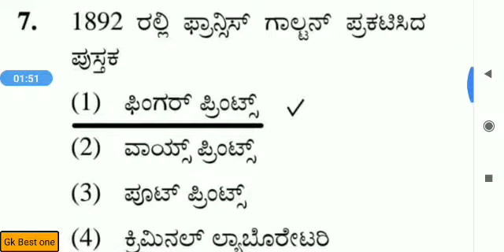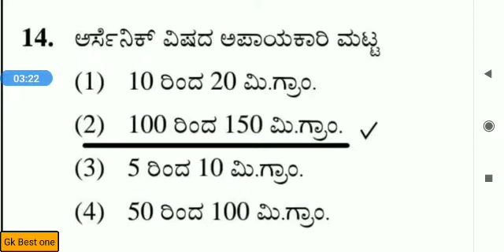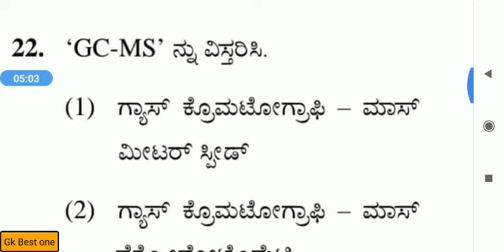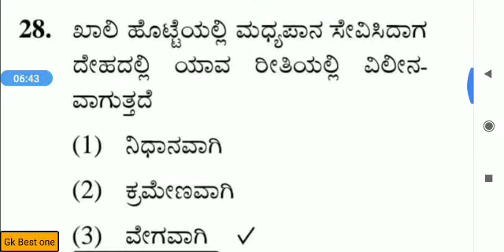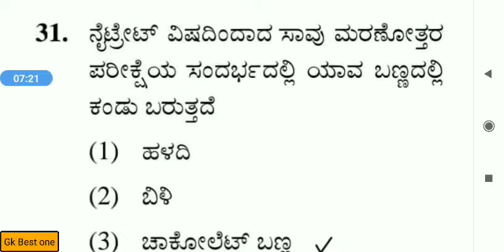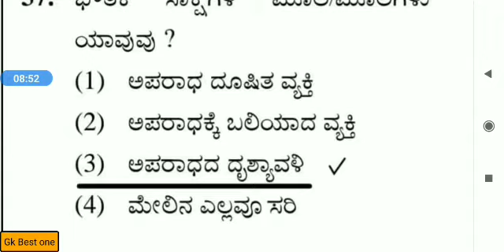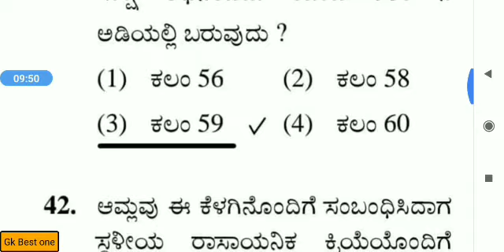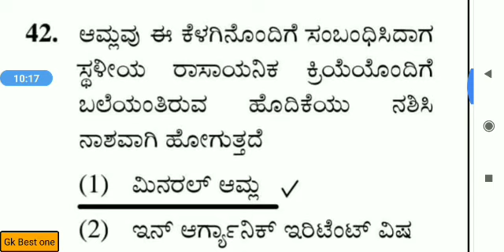KPSC FDA SDA Solved Question Papers With Answers and Useful for CET PC KAS WARDEN GPSTR etc Part 05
UPI I'd is given below 👇👇
                  gkbestone@sbi
                  gkbestone@ybl

👉 Purchase online through Amazon Offers 👇👇

Plz Share to others